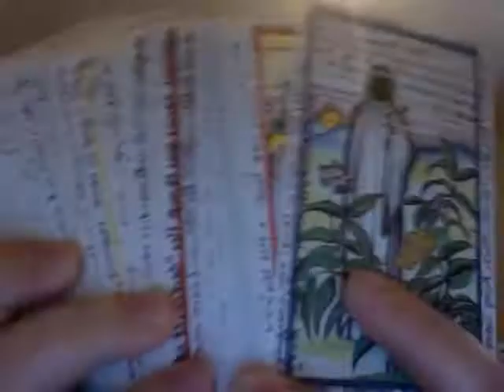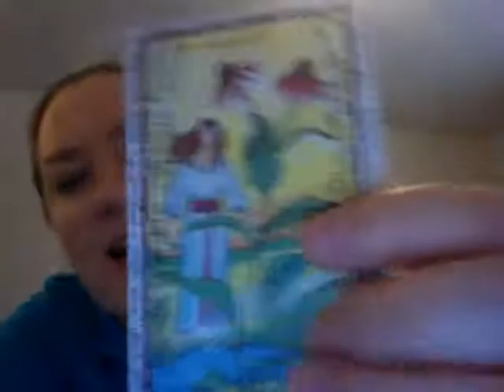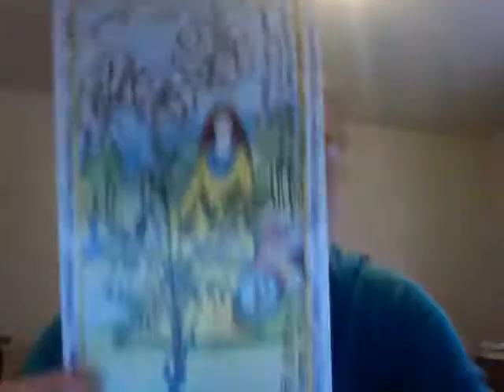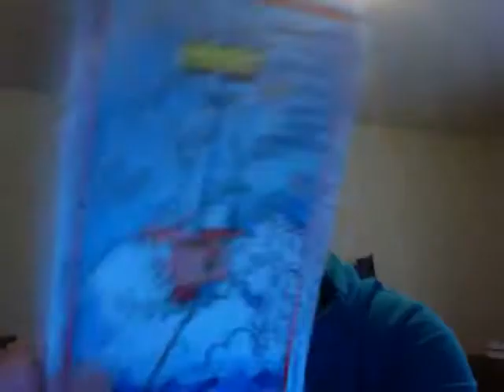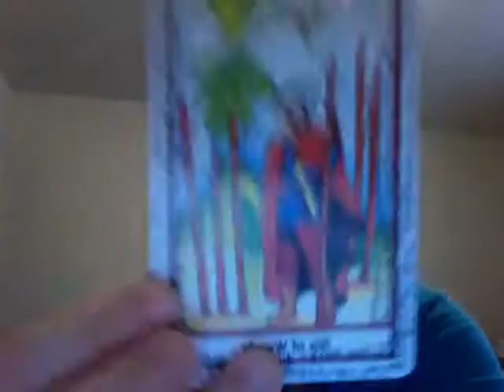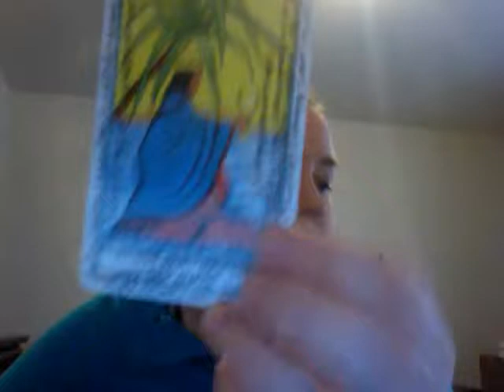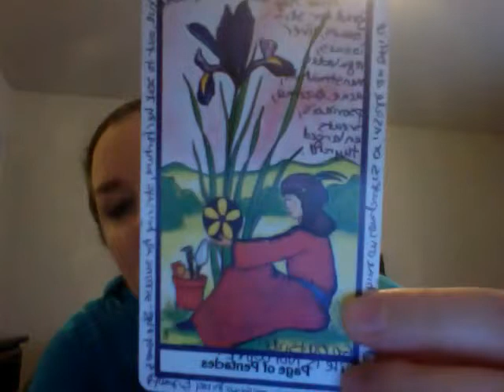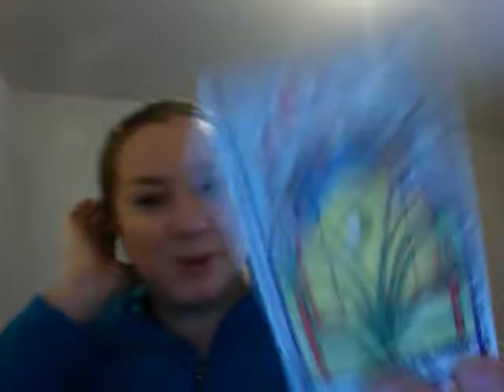Sagittarius March 2015 HEALTH focused Tarot Horoscope